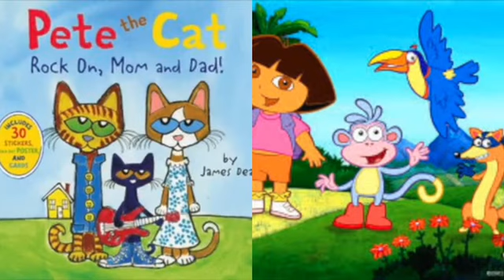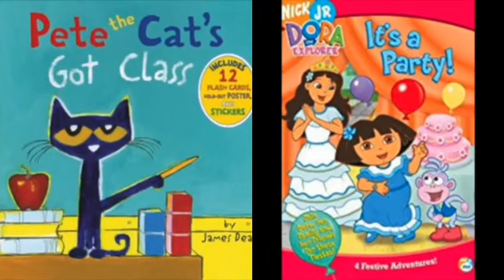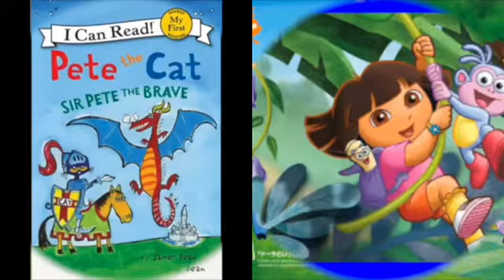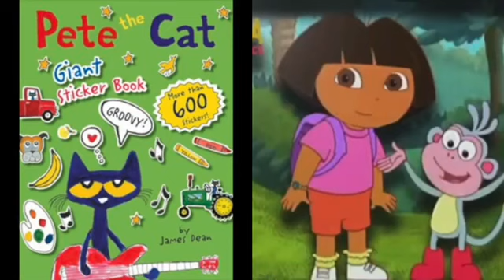MERGED - Pete The Cat and Dora The Explorer Outside